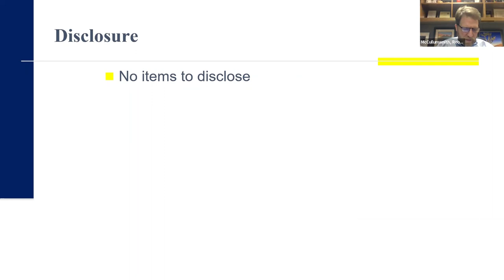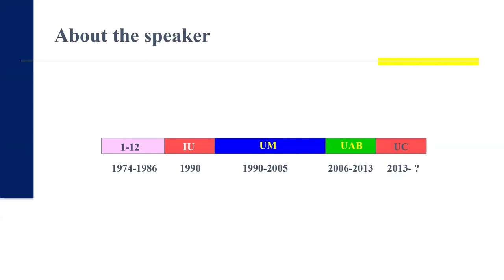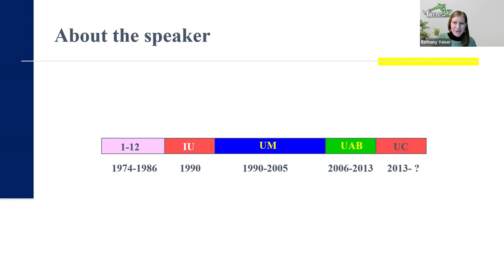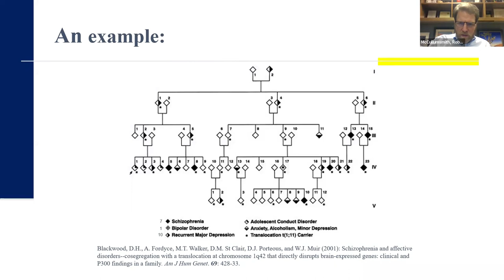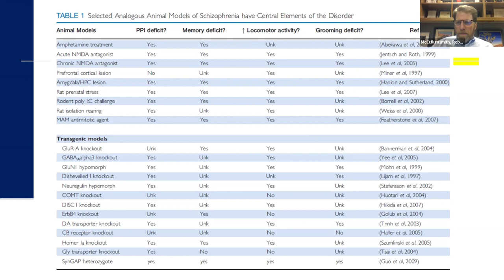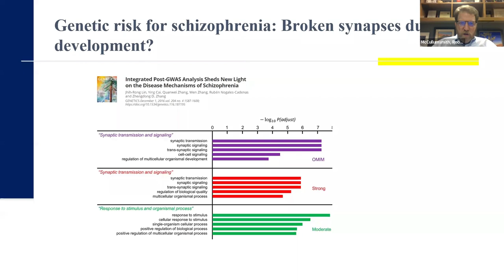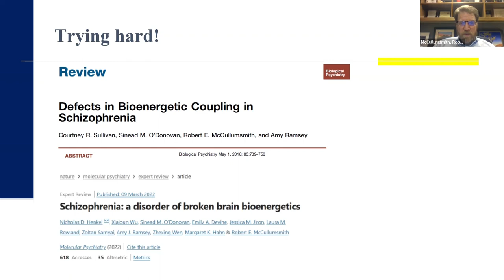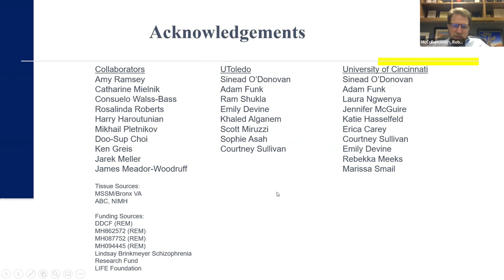CURESZ Club with Robert Smith, MD, PhD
CURESZ on Campus clubs invites you to listen to our special guest Dr. Robert Smith. This is a recording of the virtual event on Jan 12, 2023.

Dr. Smith discusses his journey from his undergraduate studies through his current career, and why he went into psychiatry.

Genetic risk factors are discussed, including the DISC1 gene and copy number variants. Single nucleotide polymorphisms, which account for the majority of schizophrenia risk, are explained.

Dr. Smith discusses genetics for schizophrenia and how a person's environment may also contribute to the development of the disease (when a person encounters stress, drug abuse, sleep deprivation, etc.)  He also offers information about the mouse model for studying schizophrenia.

He introduces Genome Wide Associations Studies (GWAS) and offers information on metabolism changes in schizophrenia, as well as basic information on antipsychotics.